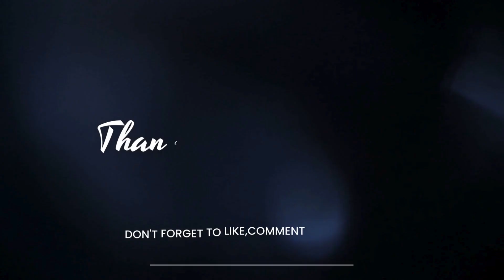Moto Vlog From Nepal 🇳🇵 || Finally Got Admission || Gaya aaj se school 😌 || in Hindi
Bismillahir Ramanir Rahim.
In the name of Allah, Most Gracious,
Most Merciful.